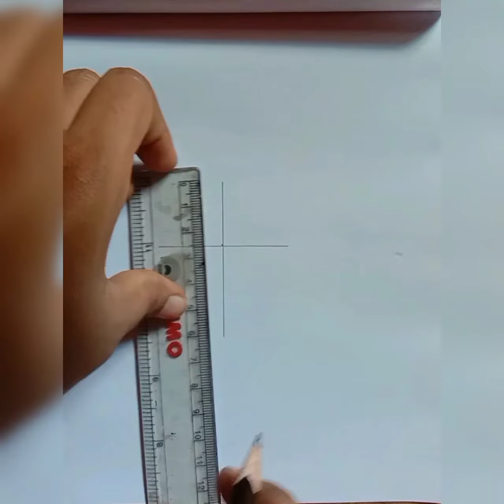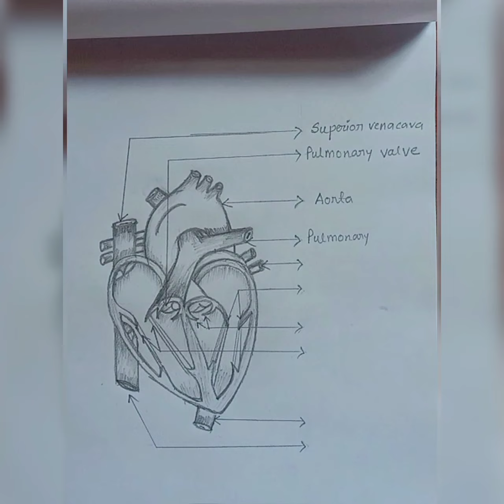How to draw Human heart easily with labelling//Heart diagram drawing step by step class 10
How to draw Human Heart easily// How to draw Heart diagram step by step.

Today I draw a diagram of human heart using easy tricks.So any students can draw this diagram easily in this way.